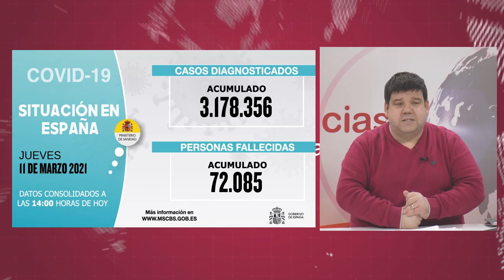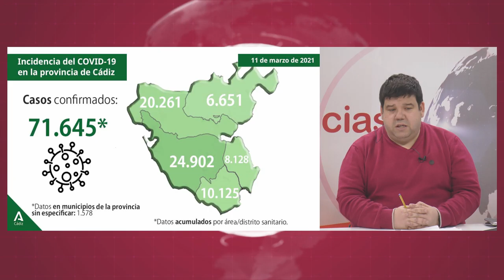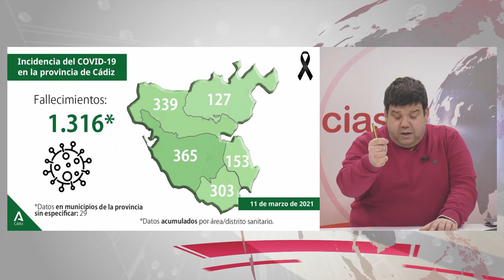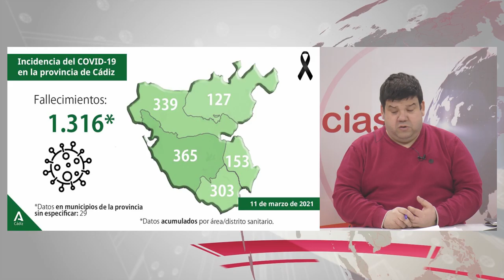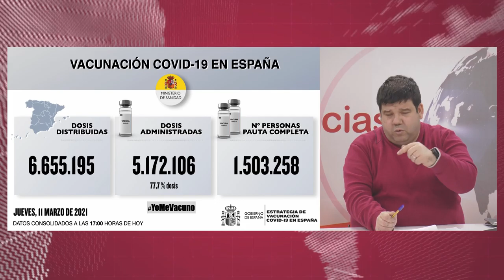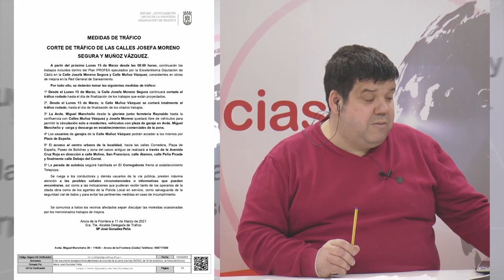NOTICIAS SIERRA DE CÁDIZ (ESPECIAL CORONAVIRUS) - 12/03/2021 // BLQ. 2